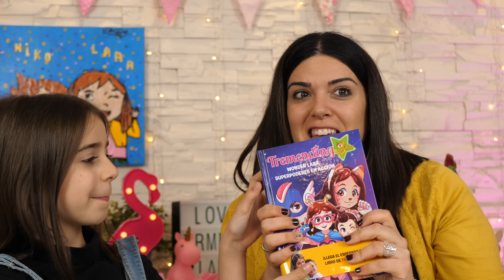7 TRUCOS de BELLEZA de TIK TOK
Probamos TRUCOS de BELLEZA (Beauty Hacks) de Tik Tok. ¿Funcionarán? ¡Quédate hasta el final, te sorprenderá!